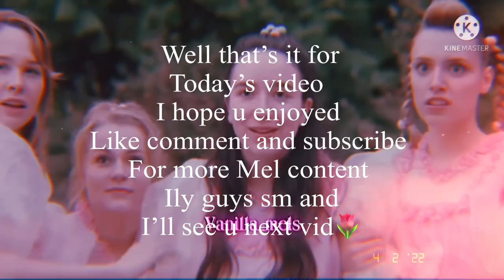Vanilla_Mels | Mel’s top photo shoots🌷